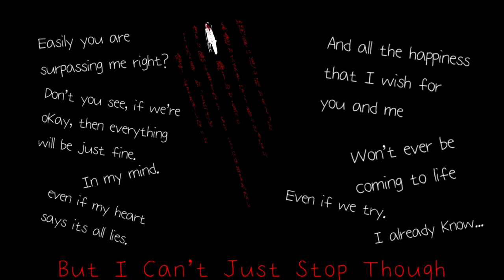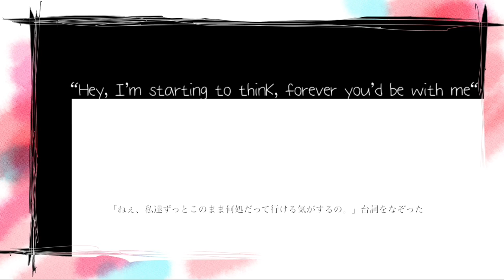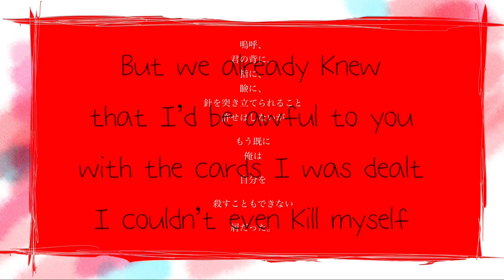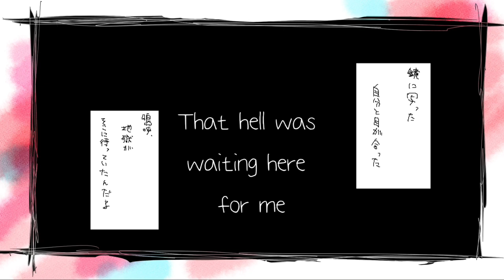You Are Innocent Monster / 無辜のあなた - いよわ / Iyowa (English Cover)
◇"Easily you'd choose her over me, Right?~?"◇

▪︎Credits▪︎

You Are Innocent Monster / 無辜のあなた
By: いよわ / Iyowa

Feel free to use em♡ (might be some typos bc i rushed these bad boys)

Lyrics~
Easily you are surpassing me
right?
Don't you see if we're okay
Then everything will be just fine

Even if my heart says it's all lies

And all the happiness that I wished for you and me
Won't ever be coming to life
Even if we try
I already know
Ah~ but I can't just stop though

Let me see you smiling at me
Beautiful is all that I'd think
looking at you,
A drama we perform
The prologue that we'd waited for

I believe that i just wanna be
Showing you all of the big and bright things you've never seen

Pure feelings that i hide

Change the channel
and change my mind

"Hey, I'm starting to think
Forever you'd be with me
Going out anywhere
As much as we could bare"

You read that off the page there

I couldn't do a thing
But frame the entire scene
I put back the picture in my mind
Now moving on with my own life

right?
Don't you see that my happiness
Is slowly shutting down and i
Will Lose my mind

And all the stories that I wished for you and me
Although if we try
I know that you couldn't look away
Because the film will still play

Easily you are in love with me
right?
"Don't you see i feel the same"
Repeating and repeating that line

Although
I'm wishing for a path down a future road

All the bleeding and the seasons rolling somehow
Shaking somewhere deep in my chest; my empty heart now

One more time or two
No maybe three
"I am done with this now"
I'm throwing in the towel but then

All of that would happen yet again
Look at you and your face has turned red more than before

I don't wanna forgive
The needles all over this
Situation i started
looking at your heart,
You seem to be the most hurt part

But we already knew
That I'd be awful to you
With the cards i was dealt
I couldn't even kill my self

"Easily you choose her over me
right?"
On this night i feel all the shame
I'm bleeding as you start to cry

Wonder why
Whispering that you wish that i didn't lie

Shatter my strength in half and throw it all away
Not a shred of romance left to say
It would be today

But even through the crying i see
All the contentment hiding

Easily blood was rushing and I'll be
Both these girls stand next to me
I'm praying maybe now, that, we
Know and see.
Even if my heart would say I'm lying

I want the endroll now, make the credits come around
I can't run away or even make a sound

Meeting eyes with the mirror
I'm looking even clearer
I only wanna ask
Hey did we always smile like that

Ah~
And now i see
that hell was waiting me

right?

I already know
Ah~ but I can't just stop thought

right?

I already know
Ah~

Finally, and once again, thank you for listening!